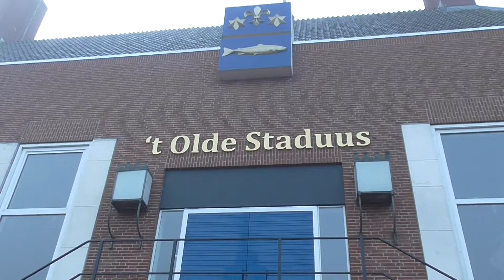Groep 1 en 2 JCS naar de Fiepbus